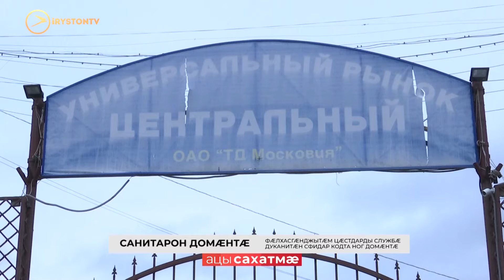Уæрæсейы фæлхасгæнджытæм цæстдарды службæ дуканитæн сфидар кодта ног домæнтæ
Уæрæсейы фæлхасгæнджытæм цæстдарды службæ сфидар кодта ног домæнтæ дуканитæн. Документ равæрдтой нормативон актты федералон порталы. Ног уагæвæрдттæ сæ тыхы уыдзысты 1-æм январмæ 2031-æм азмæ.

Сæ сæйраг хæс у инфекцион низтæ иа `руадзын. Сæрмагондæй хойрæгтæ æнæ дзæкъултæй дуканигæсæн барæн нæ уыдзæн. Чыргъæдтæ æмæ контейнертæй чи пайда кæны, уыцы базарадон объекттæн хъæудзæн хицæн уавæртæ æмæ бынат саразын, цæмæй уыцы чыргъæдтæ дезинфекци кæнæн уа.

Гом базарты хойрæгтæ æнæмæнг хъæудзæн къæвда æмæ хуры тынтæй хъахъхъæнын. Палаткæты æмæ киоскты фæзындзæн къухтæ æхсынæн бынат. Харбызтæ æмæ неситæ лыггондæй уæй кæнын уыдзæн æнæзакъон.
Мы рядом в:
ok.ru/irystontv